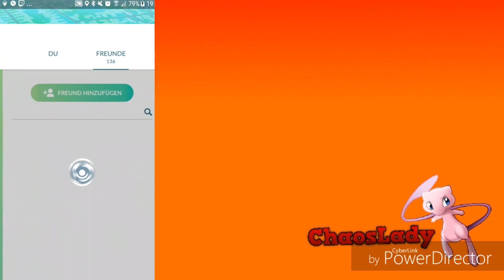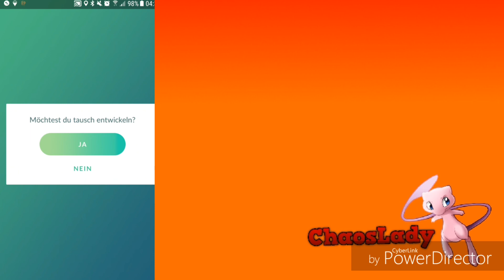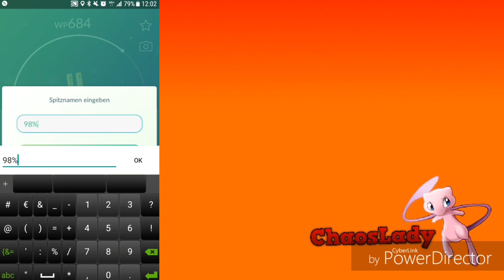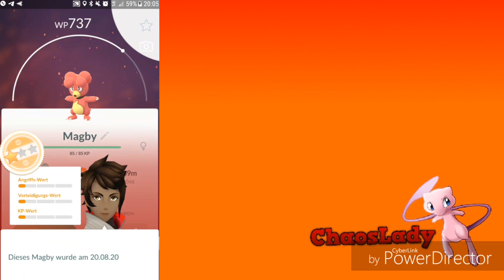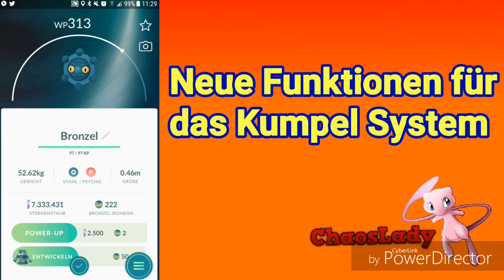Battel vs. Sabrina Spielt + Update + CDay Termine - Pokémon GO deutsch